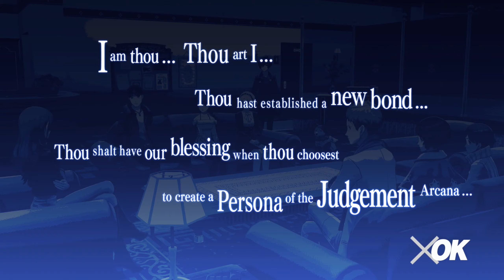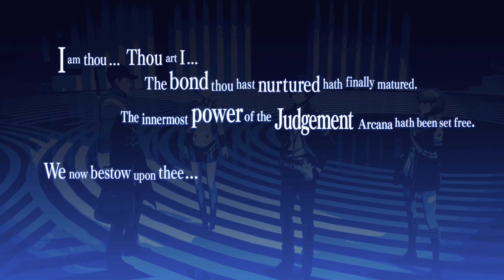Persona 3 Reload | No Commentary | Arcana XX - Judgement | Nyx Annihilation Team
100% Completion Objectives:
1) Unlock all Trophies - Platinum Rank
2) Max out every Social Link (Arcanas)
3) Max out all Social Stats
4) Complete all Linked Episodes
5) Complete all 101 Elizabeth Requests
6) Get 100% completion in Demon Compendium
7) Find all Missing Persons
8) Find all Twinkling Fragments
9) Defeat all Optional Bosses - Reaper & Elizabeth